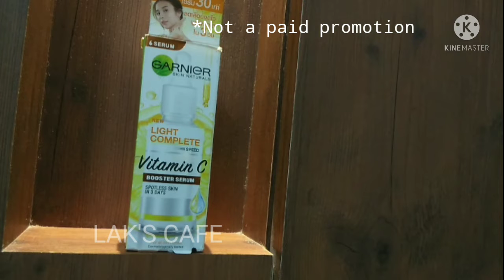GARNIER light vitamin-c serum review /garnier/skin care/best serum@lakscafe340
hi friends this video showed about Garnier light vitamin-c serum review
@lak's cafe